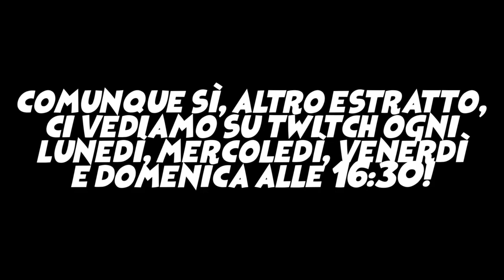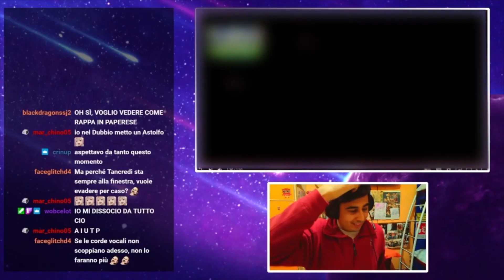GOOD KITA!... in paperese #1